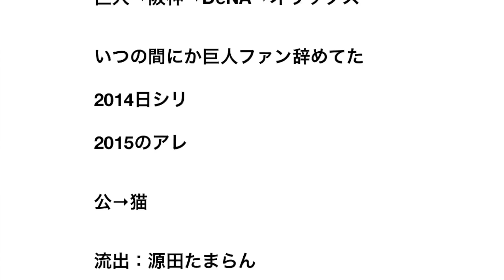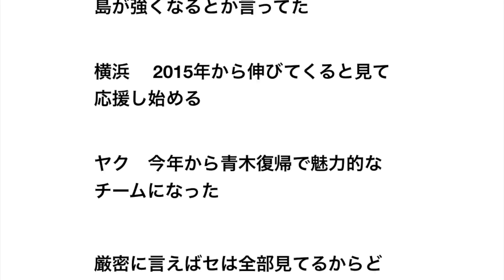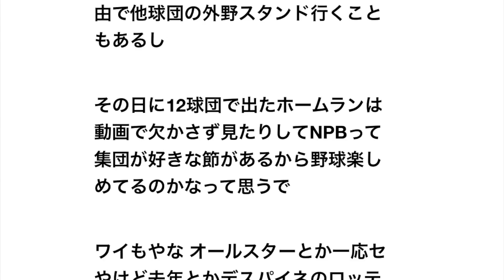贔屓球団変えた経験ある人集合 【野球】